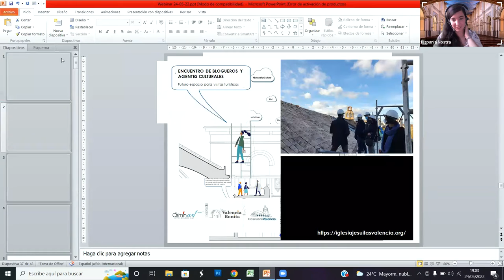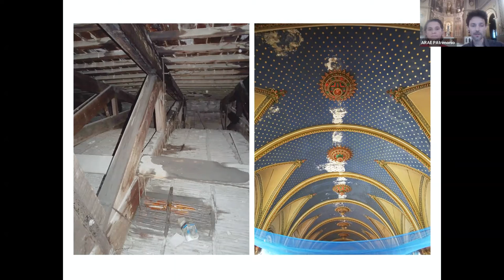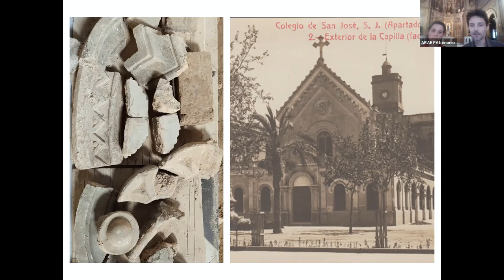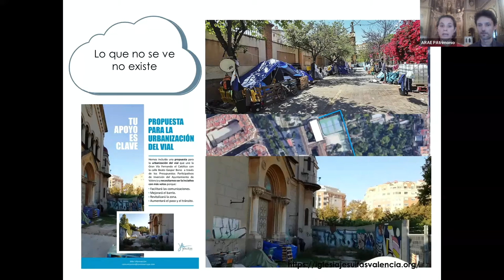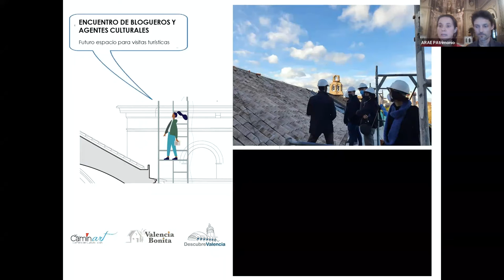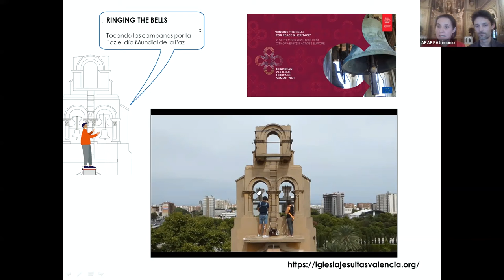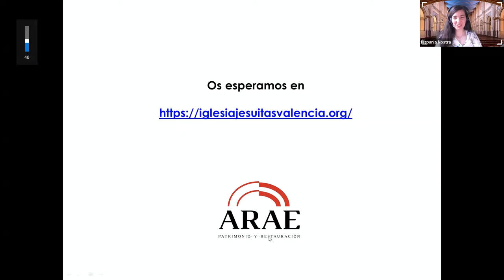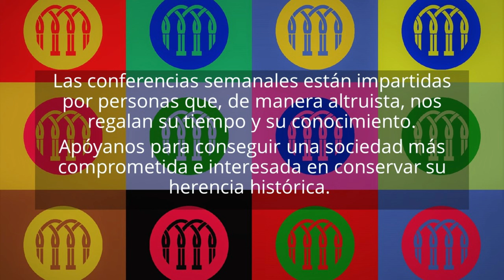Los nuevos usos de la Iglesia Jesuitas de Valencia | Hispania Nostra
A finales del s.XIX se inicia la construcción de la iglesia del antiguo colegio de San José de Valencia. Su estilo neobizantino, así como su sistema constructivo, hacen de este edificio un ejemplo destacable de arquitectura religiosa. Con el paso del tiempo ha sufrido numerosas modificaciones, además de surgir patologías que han llevado a la redacción de un proyecto de actuación global, considerando la posibilidad de ejecutarse en fases.

Este bien patrimonial, de uso tradicionalmente privado, se adapta a los nuevos tiempos con vocación comunitaria y social convirtiéndose en un espacio faro de eventos culturales de todo tipo para la ciudad.

Como establece la Convención de Faro "La protección del patrimonio es tarea de las administraciones, instituciones y sobre todo de la sociedad en su conjunto". Un proyecto global que tiene como objetivo la revalorización del bien patrimonial ensalzando sus valores no solo históricos-artísticos, si no también sociales y culturales.

CONFERENCIANTES

Xavier Laumain, socio 1537
Arquitecto experto en intervención, investigación, gestión y difusión del patrimonio cultural, material e inmaterial. Docente invitado en varios másteres universitarios, anteriormente en la Universidad de Paris Val-de-Seine (Francia). Acumula un centenar de publicaciones, ponencias, comunicaciones en congresos e intervenciones en docencias universitarias. A numerosos premios, destacamos el European Union Prize for Cultural Heritage en los Europa Nostra Awards 2012 por el “Estudio para la restauración del Palauet Nolla”. Presidente del Centro de Investigación y Difusión de la Cerámica Nolla (CIDCeN), miembro del Forum UNESCO, e ICOMOS España.

Ángela López Sabater
Arquitecta especializada en la recuperación, difusión y puesta en valor del patrimonio histórico, Máster en Conservación en Patrimonio Arquitectónico, especialidad Gestión. Su labor profesional se centra en ARAE Patrimonio y Restauración donde coordina las actividades didácticas en educación patrimonial. En 2012 obtuvo el Europa Nostra Awards por el estudio del Palauet Nolla de Meliana y el 2021 el European Heritage Makers por su trabajo de talleres didácticos. Es miembro de la Red Internacional de Educación Patrimonial, dentro del Plan Nacional de Educación y Patrimonio, y agente local de las Jornadas Europeas del Patrimonio del Consejo de Europa.